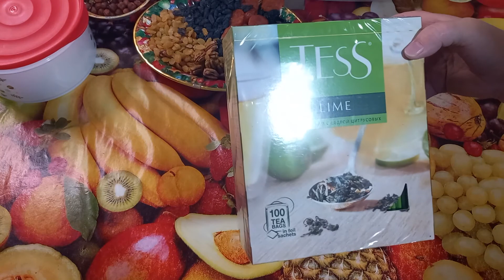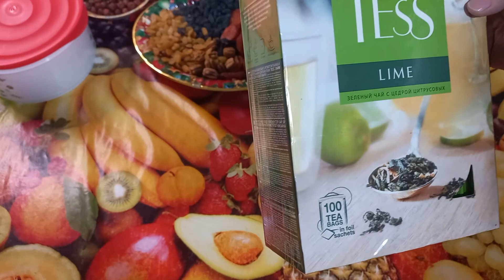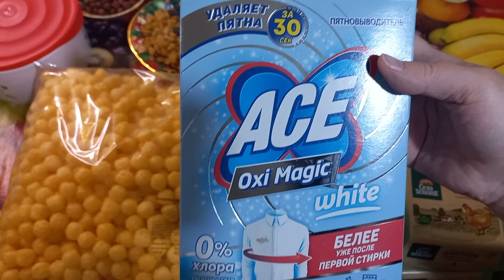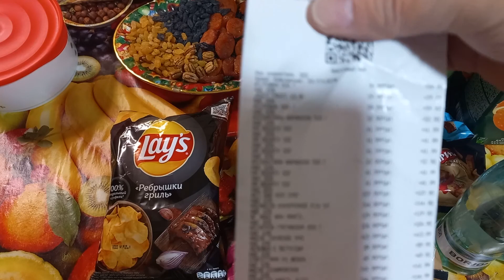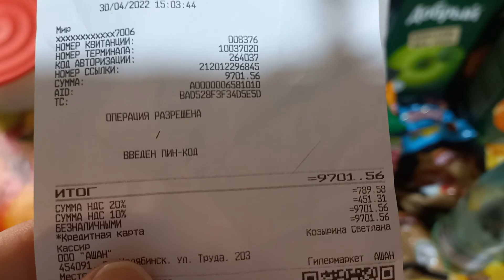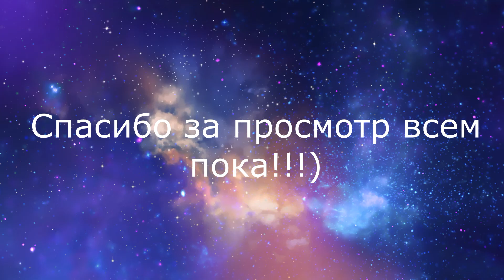Вечерняя уборка, покупки